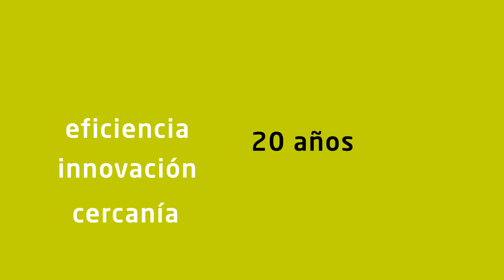¡¡Spinmedia, 20 Años y los que nos quedan!!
Las personas hemos cambiado, el mundo también. Dale a tu proyecto o empresa la importancia que merece. Interactúa, crece, crea, innova, consolida, impacta, vende...Anticípate y céntrate en TU cliente. ¡Contacta con nosotros!